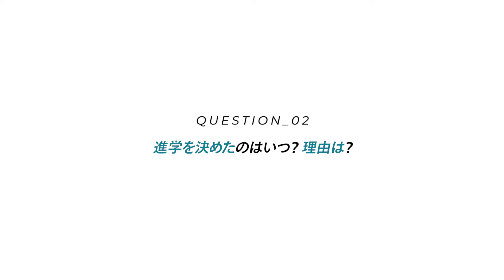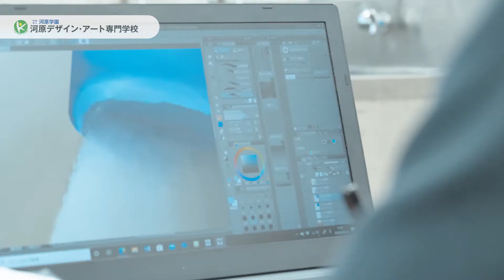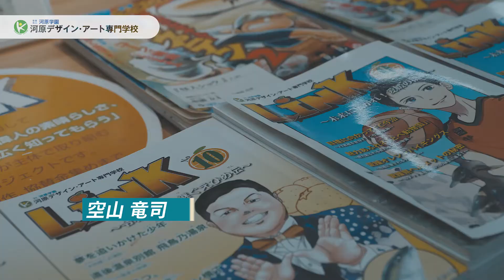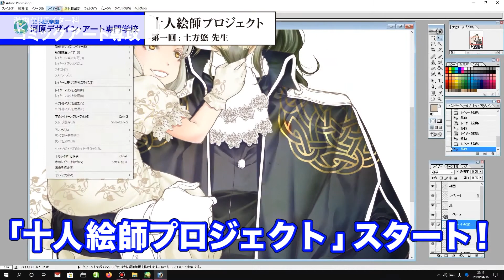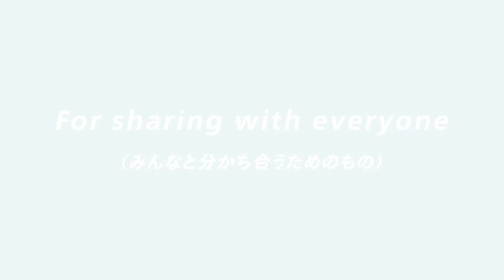【Web学科案内】漫画クリエイター科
河原デザイン・アート専門学校＿漫画クリエイター科の学科紹介動画です。

漫画家デビュー専攻・コミックアート専攻を学ぶ学科です。(2年課程)

河原デザイン・アート専門学校では、6月1日よりAO入試受付がスタートしています。

AO入試を受験するためには、オープンキャンパス・オンライン相談会への参加が必要になります。